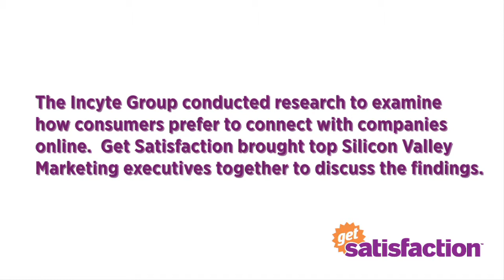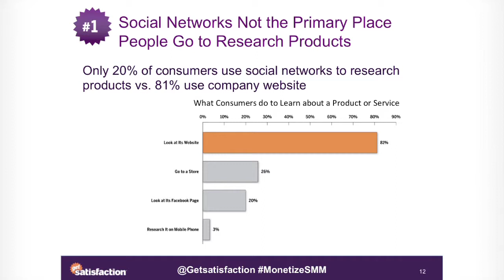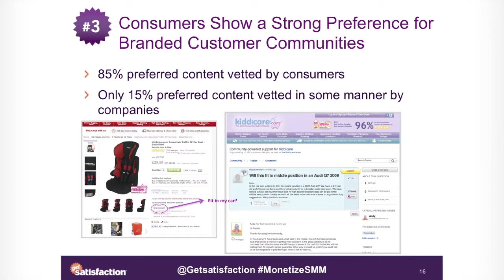Get Satisfaction Marketing Panel on The Incyte Group Research about Social Media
Adam Kleinberg, Evan Grossman, Jascha Kaykas-Wolff, Amy Love, and Chris Carfi all have tremendous marketing and social media experience. Here they discuss The Incyte Group research findings about how companies can drive revenue from social media.